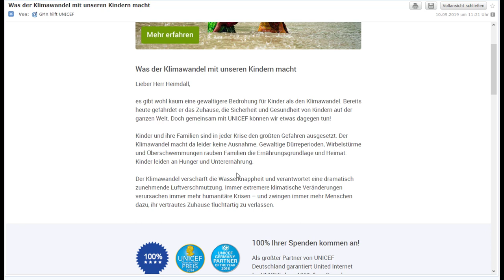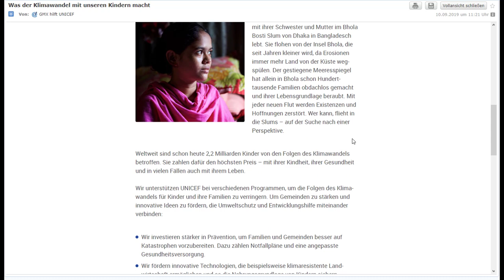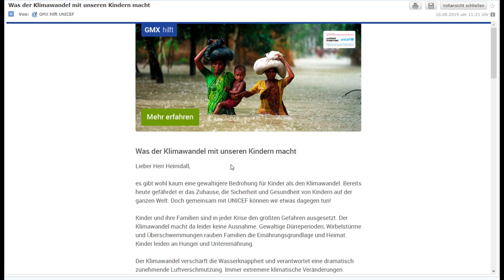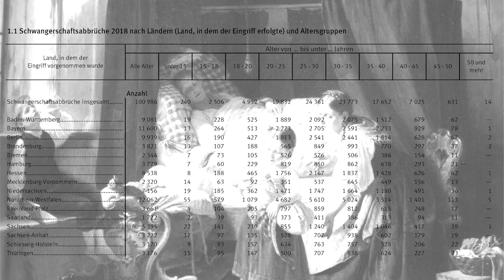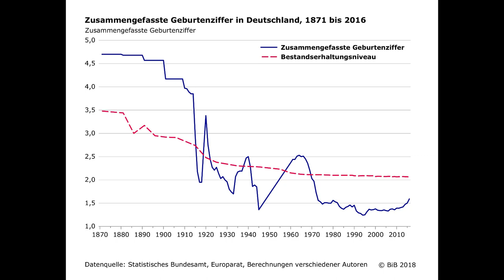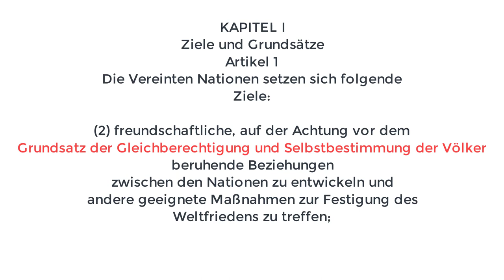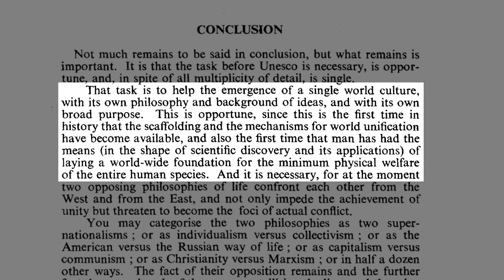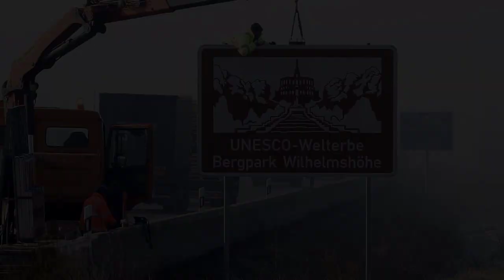Gefährdet der Klimawandel "unsere" Kinder?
Mein Kommentar zur alltäglichen, völkerfeindlichen Propaganda in den Medien. Ja wir wissen es, liebe Propagandisten, Deutschland ist das Paradies auf Erden und die Menschen außerhalb Deutschlands können ohne uns nicht leben. Also spendet liebe Bürger der Bunten Republik! Gebt von eurem Gold und den vielen Diamanten mit vollen Händen!

Bilder (in der Reihenfolge des Erscheinens):

Adolf Eberle, Vesperpause
Konrad Grob, Bauernfamilie in der Stube
Franz Meyerheim, Die fürsorgliche Mutter
Albert Anker, Der Schulspaziergang
Eduard Schulz-Briesen, Der junge Künstler
Friedrich Eduard Meyerheim, Die Bleiche
Gustav Igler, Das Neugeborene
Gustav Igler, Die Puppeneltern
Wilhelm Schütze, Kinderschule
Auguste Ludwig, Kinder mit Kätzchen
Julius Adam d. J., Kinder beim Beerenpflücken am Waldrand
Karl Raupp, Lustige Fahrt
Albert Anker, Das Weinfest
Hermann Kaulbach, Kasperletheater
Hermann Werner, Die Hühnerküken
Hermann Knopf, Holländisches Interieur
Hermann Kern, Spielgefährten